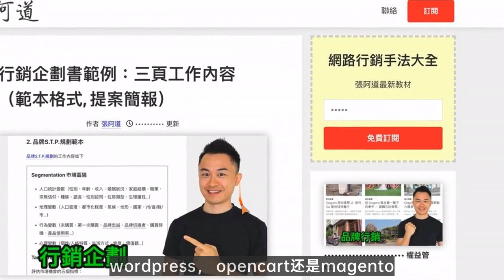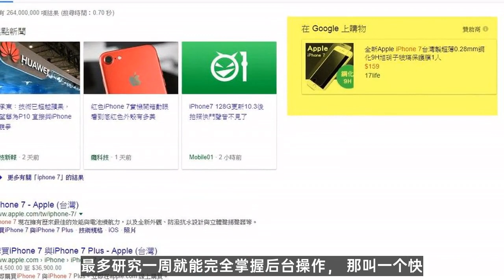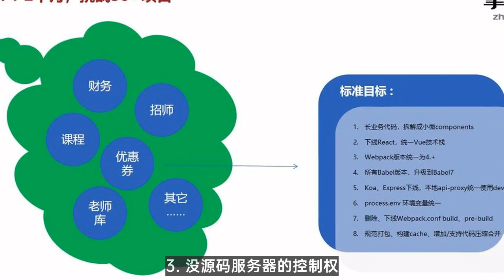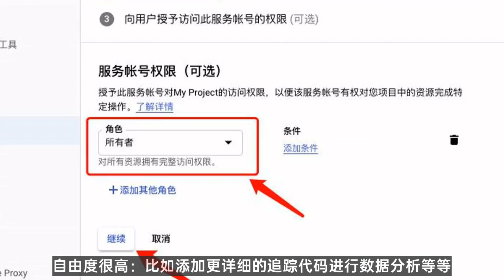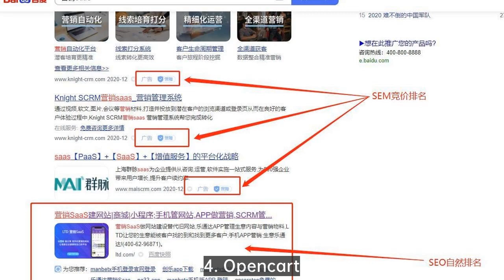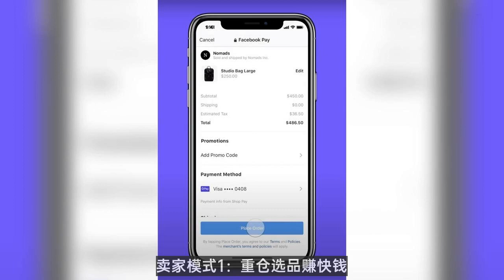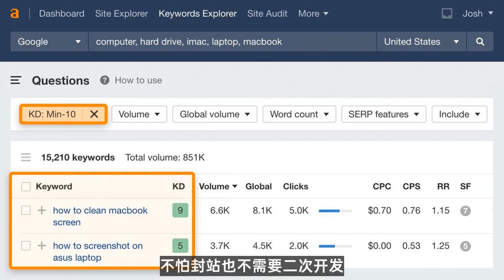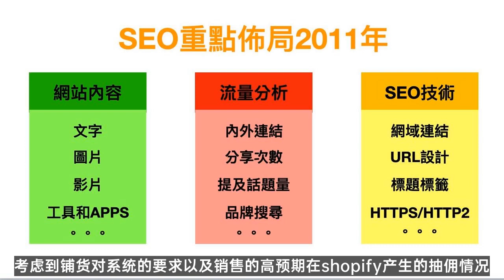fb seo | 跨境卖家如何选择Shopify,Opencart,WordPress,Magento？